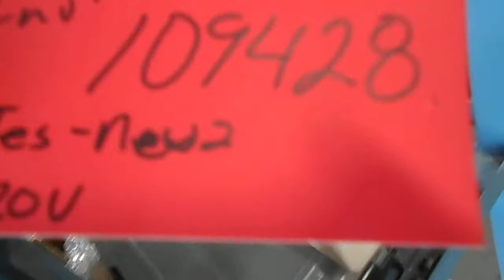2 Compartment Pellet Tester Test Run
2 Compartment Pellet Tester Test Run By Continental Agra Equipment, Inc.